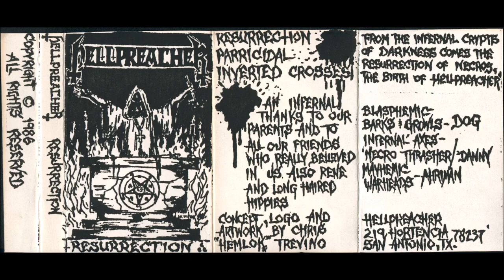HELLPREACHER (USA/TX) Resurrection Demo 1986 [FULL DEMO]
Original note from Ken:

Taking a step back to the glory years. If you like NECROVORE, POSSESSED and SLAYER, you're gonna love San Antonio's HELLPREACHER!!!

Track Listing:
1. Resurrection 00:00
2. Parricidal 03:23
3. Inverted Crosses 06:39